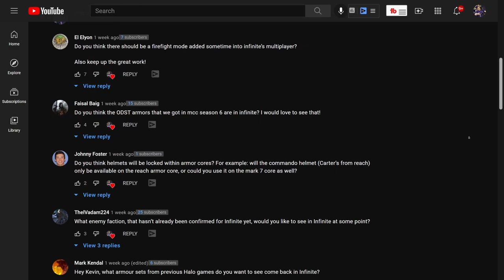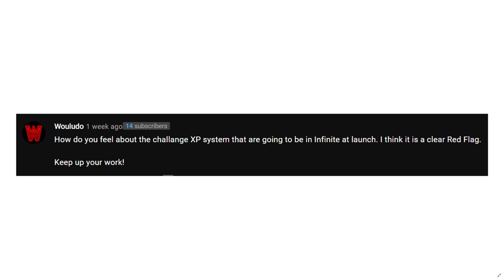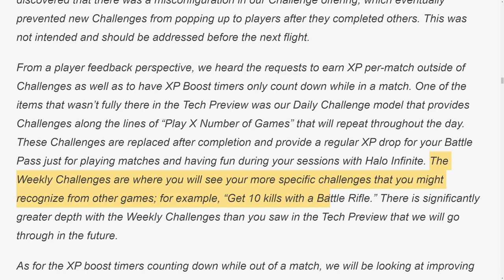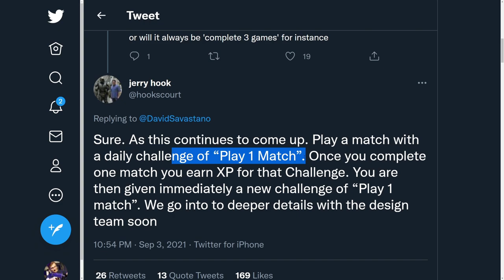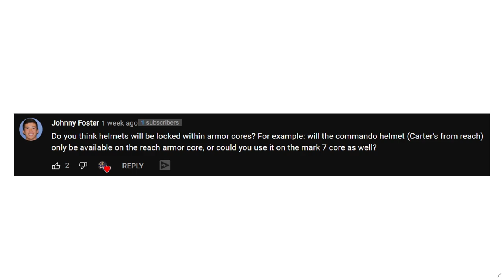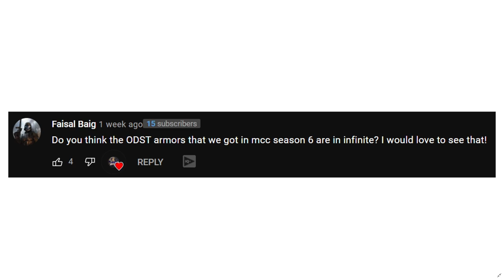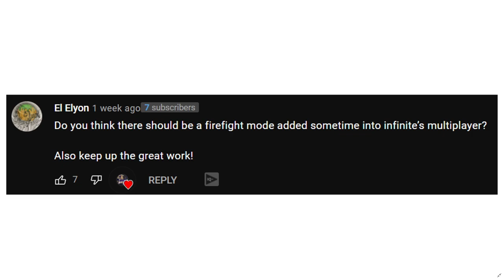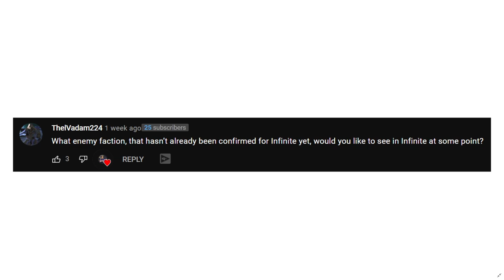Halo Infinite XP Challenges a RED FLAG, Armor Cores Limit Customization and New Enemy Faction?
Timestamps
Intro - 0:00
Halo Infinite XP Red Flag - 1:02
Armor Core Limit Customization - 4:25
ODST Armor in Halo Infinite - 7:39
Halo Infinite Firefight - 9:01
New Enemy Faction - 12:17

Halo Infinite XP progression challenges with no per match xp Halo Infinite progression needs more details to explain what is going on. Halo Infinite customization with Halo Infinite armor cores is an other point of discussion within this video. Then we tough on Halo Infinite The Flood return and how Halo Infinite Flood return would impact the Halo Infinite campaign gameplay for the Halo Infinite story. We also touch on Halo Infinite firefight mode and if Halo Infinite Firefight is something worth Halo Infinite development time.